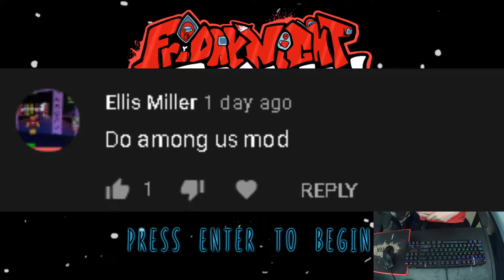I can't! This mod is way too sus! (Friday Night Funkin Vs Imposter Mod)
SUS